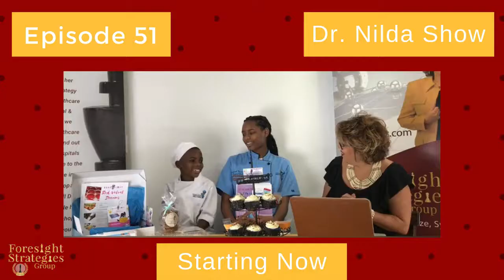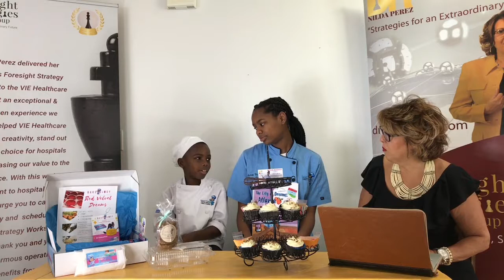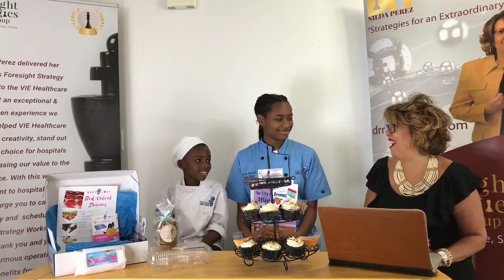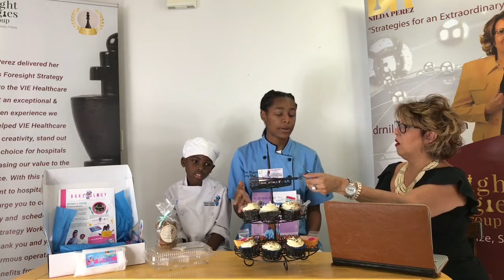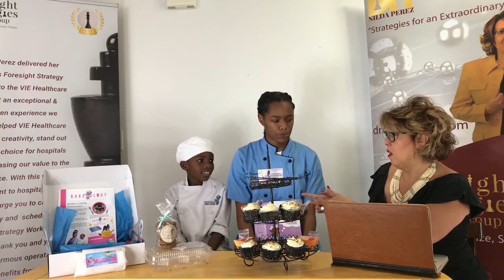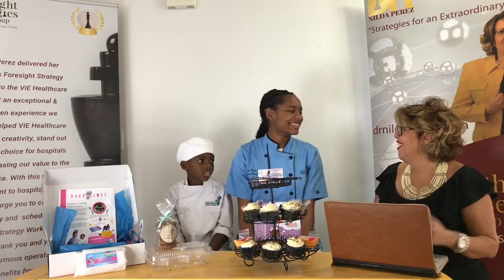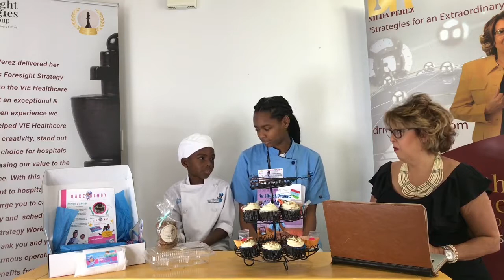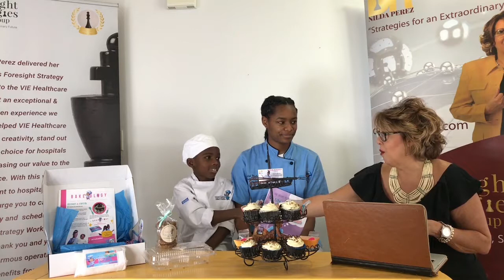Chef Ashalah Michelle and Sous Chef Amari Lee "Mixing Cooking & S.T.E.A.M. Bakeology™"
Interview with Ashalah Michelle & Amari Lee on Dr. Nilda Foresight Business Show on Facebook Live October 21st, 2017

Listen every Saturday at 11AM EST on Facebook Live.

BIO- Ashalah Michelle, a 14-year Founder of CookMeUpANotch –  a company catered to pastry chef, author, and youth advocate. She is the creator of the Kid Chef Dreams pastry subscription box services and the Bake-Ology S.T.E.A.M curriculum. She has won numerous awards for entrepreneurial drive and her pastries. She does an array of
catering to events, baking classes, subscription box service, and public speaking.

Her Sous Chef Amari Lee is her 8-year-old brother. An aspiring business owner and chef. Ashalah’s gift if baking Amari Lee’s passion is cooking. His absolute favorite cooking experience was at William Sonoma last week as he prepared and plated chicken & waffles his specialty with his chef mentor and sister Chef Ashalah Michelle. Amari Lee is also in process of writing his book

Both these children are learning from their entrepreneurial mom the business end of their passion for baking and cooking. Ashalah is the author of “The City of Dreams Atlanta” and Amari Lee is also in process of writing his book regarding his love for cars, how they operate and S.T.E.A.M.

Dr. Nilda Business Foresight Show helps you explore business strategies for an extraordinary future.
For more information on how to position yourself for success